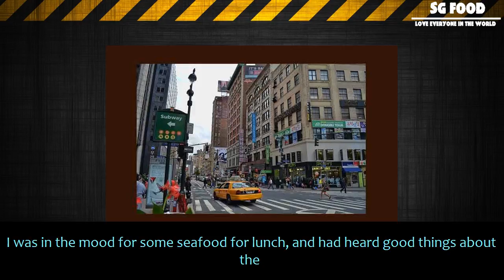[SG Food] Today’s lunch: salmon fillet over rice from kwik meal cart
Today’s lunch: salmon fillet over rice from kwik meal cart